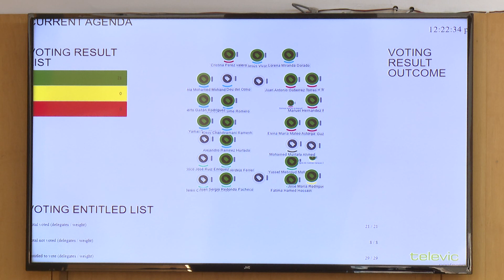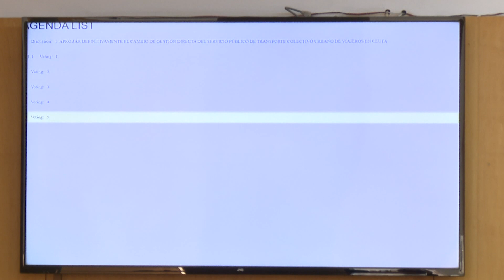Pleno Extraordinario Gestión Servicio de Autobuses 23-12-2022